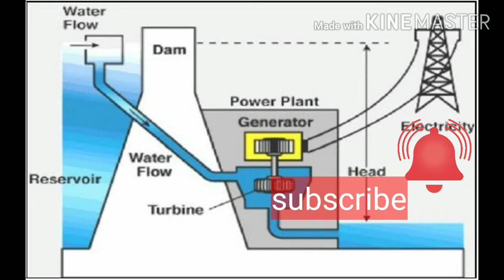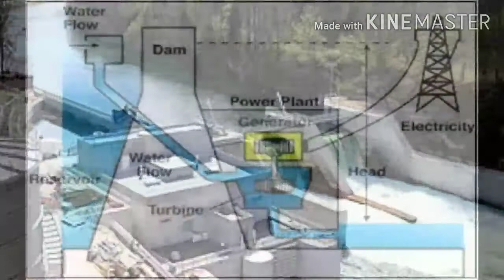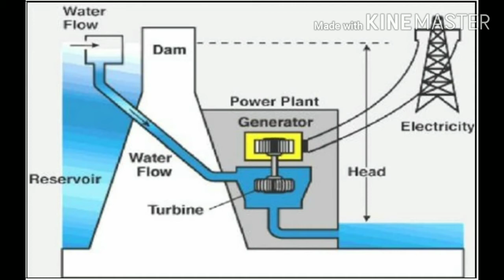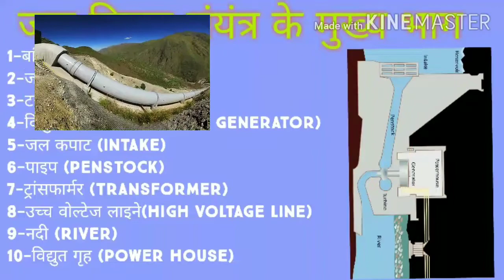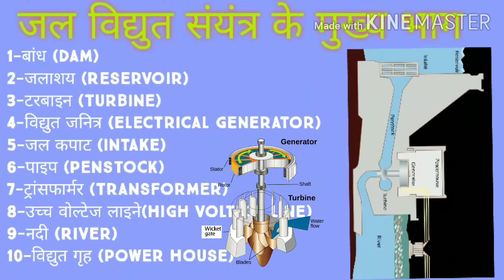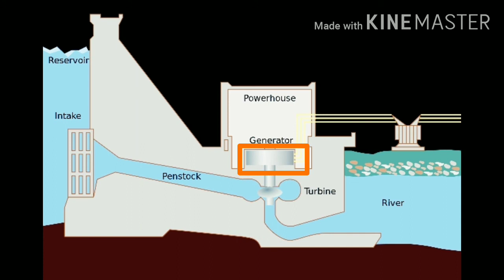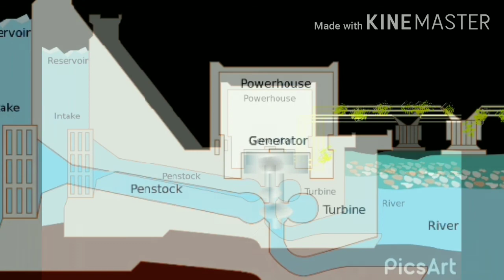HYDRO POWER PLANT WORKING | PLANT ANIMATION | DAM | GENERATOR | TURBINE | POWER HOUSE | PENSTOCK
हाइड्रो पावर प्लांट या जल विद्युत संयंत्र कैसे काम करता है पावर प्लांट का एनिमेशन वर्किंग मेन पार्ट और उनकी वर्किंग की जानकारी इस वीडियो में दी गई है इसके अलावा पावर प्लांट से जुड़ी और भी बहुत सारी जानकारियां इस वीडियो में आपको मिलेगी